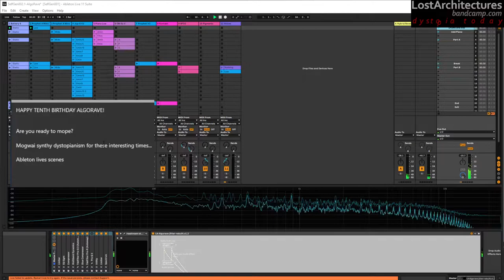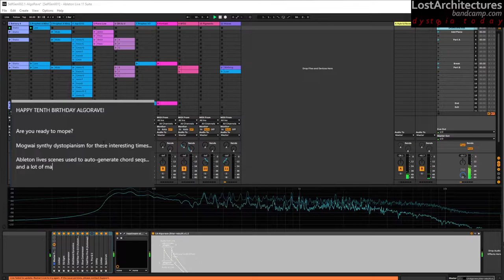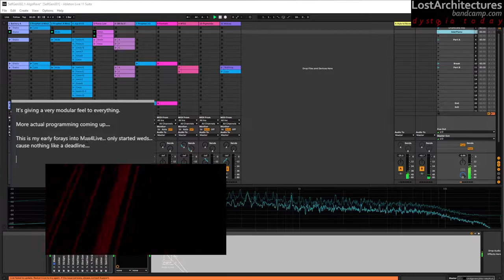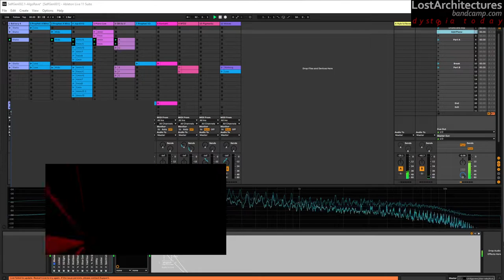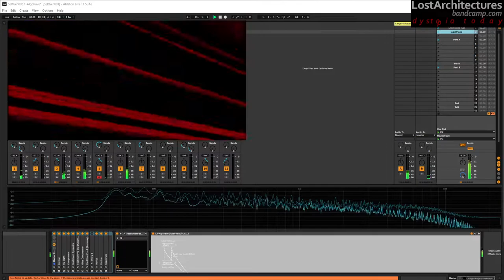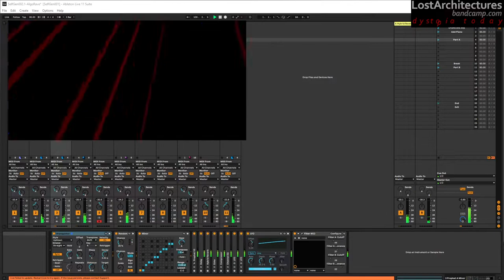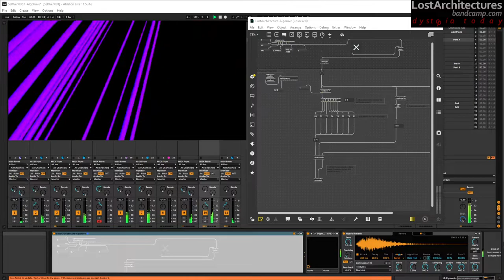Algorave 10th Birthday March 2022 - LostArchitectures - 2022-03-20 07:30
Algorave 10th Birthday March 2022 live performance by LostArchitectures from Bristol/Bath, UK

Ableton, Self-LaunchClips + Max4Live Basicness